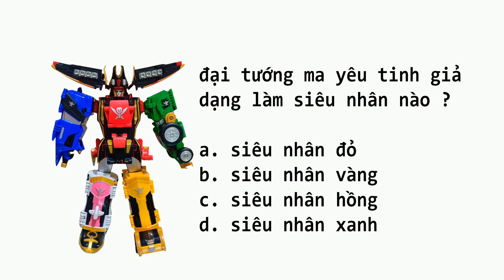5 Anh Em Siêu Nhân Gao Thần Kiếm tập 9 - SIÊU NHÂN GAO CUỒNG PHONG VÀ SIÊU NHÂN HẢI TẶC - Đoàn Vlog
vẽ nhân vật bé na trong kn channel